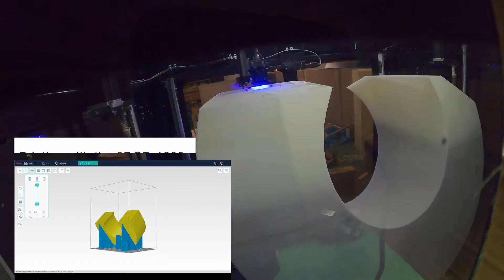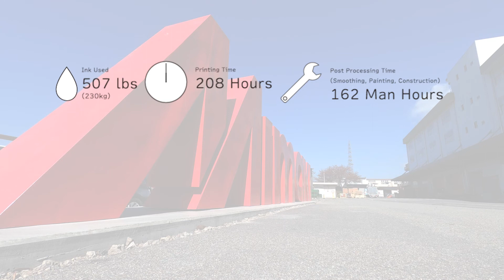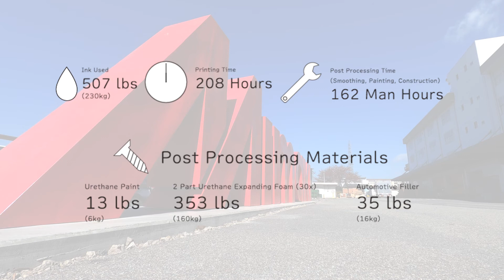【EN】Creating The Mimaki 3D Sign_3DGD-1800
3DGD-1800 is a large-scale 3D printer oriented to the creation of three-dimensional and formative signages, and prints objects of sizes up to 1,450 x 1,110 x 1,800 mm (57.1 x 43.7 x 70.9") (W x D x H).